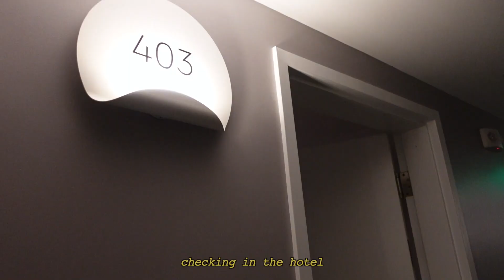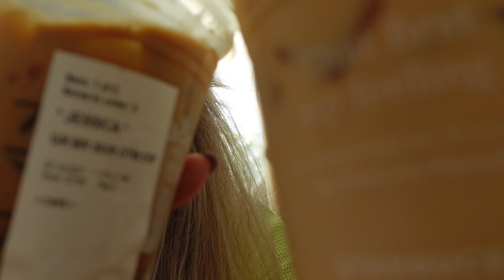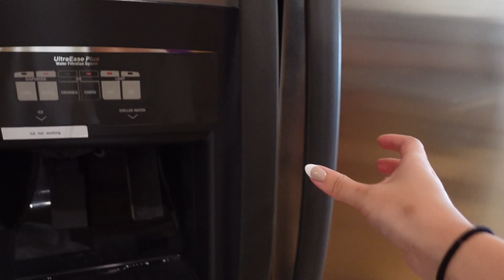living in my 20s diaries ✨ (beats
i've been seeing a lot of vlogs in my recommended and i have been inspired~~ i thought i would start my own "series" of living in my 20s. i thought of this idea after I have already edited this vlog so this video isn't completely what i have in mind for my vlog types bc i barely got to talk to the camera 🙂.

i'm realizing that time fliesssss.. living in my twenties has brought me so many great experiences and i want to share these with you all. i've had a lot of ups and downs, a lot of downs.
honestly, i have really horrible memory . one of the reasons i like recording these moments is so that i can look back at them. i plan to share some of these experiences and hopefully be as vulnerable as I can be! 🥲

credits
(Prod. Riddiman)
- Reminisce
- Serenity